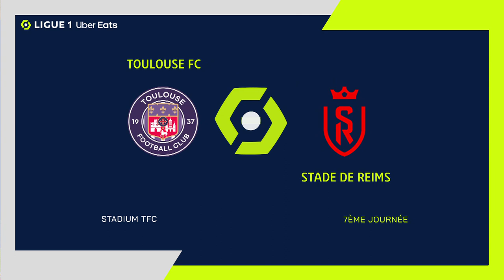TOULOUSE FC - STADE DE REIMS (1 - 0) - Highlights - (TFC - SdR) / 2022-2023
TOULOUSE FC vs STADE DE REIMS Highlights (1 - 0) in video.

Ligue 1 Uber Eats - Season 2022/2023 - Week 7 STADIUM - Sunday 11 September 2022

Goals : Zakaria ABOUKHLAL (31' - TFC)

Red cards : Alexis FLIPS (61')

TOULOUSE FC Team line-up : 30 - Maxime DUPE /12 - Issiaga SYLLA /23 - Moussa DIARRA /4 - Anthony ROUAULT /28 - Fares CHAÏBI /8 - Branco VAN DEN BOOMEN (c) /17 - Stijn SPIERINGS /3 - Mikkel Desler PUGGAARD /2 - Rasmus Schmidt NICOLAISEN /27 - Thijs-Jacco-Jan DALLINGA /6 - Zakaria ABOUKHLAL

STADE DE REIMS Team line-up : 5 - Yunis ABDELHAMID (c) /70 - Alexis FLIPS /28 - Banzouzi LOCKO /15 - Marshall MUNETSI /6 - Andreaw GRAVILLON /3 - Kamory DOUMBIA /8 - Jens CAJUSTE /24 - Emmanuel AGBADOU /1 - Patrick PENTZ /39 - Junya ITO /29 - Folarin BALOGUN